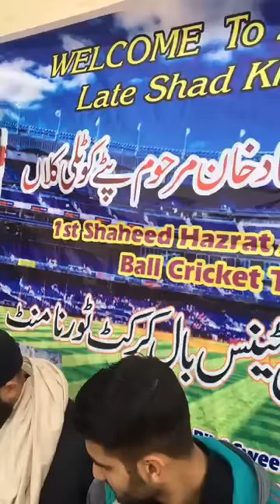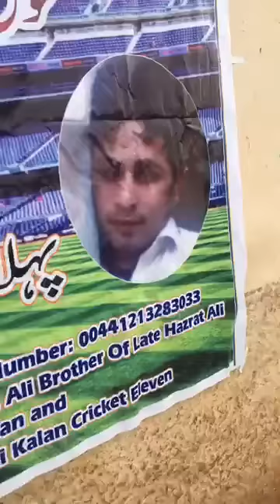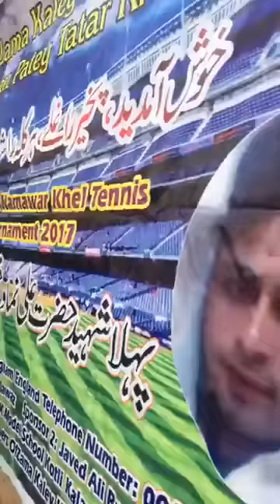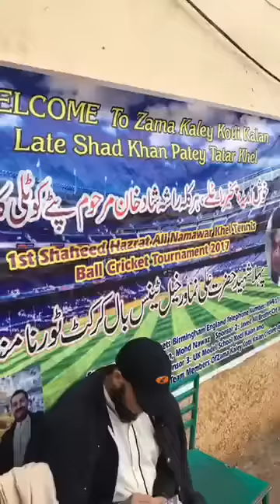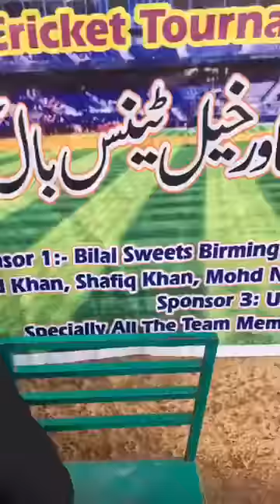Kotli Kalan cricket 28.1.2017 کرکٹ ٹورنامنٹ علاقہ کوٹلی کلاں چراٹ